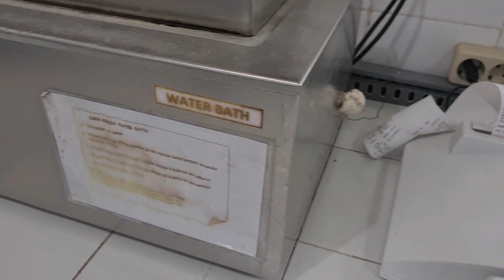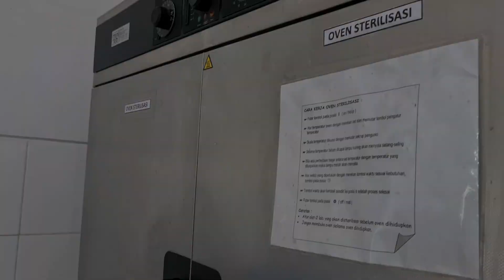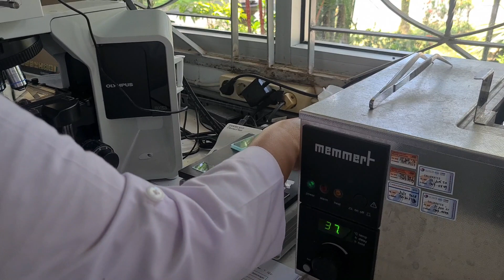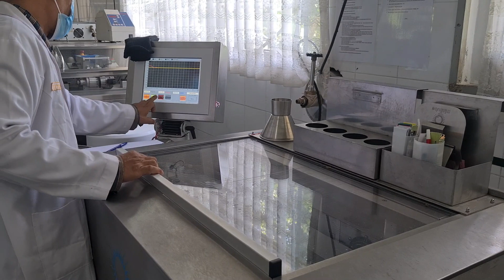ACARA 4 PROSES PEMBUATAN SEMEN BEKU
Semangat Pagi!
Berikut merupakan video materi terkait pembuatan semen beku.
Asisten Laboratorium Genetika Pemuliaan dan Reproduksi mengucapkan selamat belajar! Mohon maaf apabila ada kekurangan, semoga bermanfaat ya!